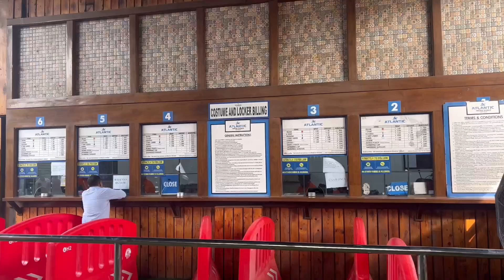Atlantic Water World Waterpark Full Vlog | Ultimate Family Fun Adventure!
Welcome to our full vlog from Atlantic Water World, the ultimate destination for water fun and excitement! 🏊‍♂️🌞

In this vlog, we take you on a thrilling tour of one of the best waterparks around. Get ready to dive into a day filled with amazing water rides, slides, and attractions suitable for all ages. Here’s what you can expect:

🎢 **Epic Water Rides**: Experience heart-pounding slides and rides that will get your adrenaline pumping. From the dizzying twists of the Funnel Ride to the sheer drops of the Vertical Slide, there's something for every thrill-seeker.

🏖️ **Relaxing Pools**: Take a break and unwind in the lazy river or enjoy a leisurely swim in the wave pool. Perfect for cooling off and taking in the beautiful surroundings.

👶 **Kids’ Zone**: Fun and safe areas designed specifically for the little ones. Watch as they splash around and have the time of their lives on kid-friendly slides and water playgrounds.

🍔 **Food & Beverages**: Explore the wide variety of delicious snacks and meals available at the park. From quick bites to full meals, there’s something to satisfy every craving.

👕 **Pro Tips**: We share our best tips for making the most of your day at Atlantic Water World. Learn about the best times to visit, what to bring, and how to skip the lines.

💲 **Pricing**:
- **Weekdays**: Adults - ₹1299, Kids (3-12 years) - ₹999
- **Weekends**: Adults - ₹1399, Kids (3-12 years) - ₹1099
- Children under 3 years: Free entry

🕒 **Timings**: Open daily from 11:00 AM to 6:00 PM

Join us for an unforgettable day at Atlantic Water World!

1. Atlantic Water World
2. waterpark
3. family fun
4. water slides
5. water rides
6. lazy river
7. wave pool
8. summer adventure
9. kids zone
10. thrilling rides
11. best waterpark
12. water attractions
13. weekend getaway
14. summer vacation
15. water fun
16. park tour
17. day at the park
18. family vlog
19. travel vlog
20. adventure vlog
21. water park tips
22. amusement park
23. pool fun
24. splash zone
25. children's waterpark
26. vacation spot
27. fun activities
28. swimming pool
29. water park review
30. amusement rides
31. summer fun
32. kids activities
33. water park adventure
34. summer trip
35. travel tips
36. park guide
37. thrill rides
38. family outing
39. pool slides
40. theme park
41. outdoor fun
42. splash fun
43. water games
44. park experience
45. fun day out
46. kids entertainment
47. family vacation
48. park visit
49. travel guide
50. waterpark attractions
51. summer break
52. family travel
53. adventure park
54. fun rides
55. day trip
56. travel diary
57. vlog series
58. weekend fun
59. kids fun
60. park adventure
61. park fun
62. travel adventure
63. summer getaway
64. waterpark tips
65. vacation ideas
66. park activities
67. park review
68. fun in the sun
69. adventure day
70. water play
71. family fun day
72. summer holidays
73. park highlights
74. waterpark day
75. park fun guide
76. vacation planning
77. water thrill rides
78. park food
79. family day out
80. travel vloggers
81. waterpark fun
82. best family park
83. park recommendations
84. summer fun ideas
85. kids day out
86. travel with kids
87. park day vlog
88. family adventures
89. park visit tips
90. summer park
91. vacation with kids
92. park rides
93. fun day vlog
94. park attractions
95. waterpark visit
96. waterpark review
97. waterpark guide
98. fun summer activities
99. park vlog tips
100. day out with family

Feel free to tweak this description to better match your personal style and the specific content of your vlog.